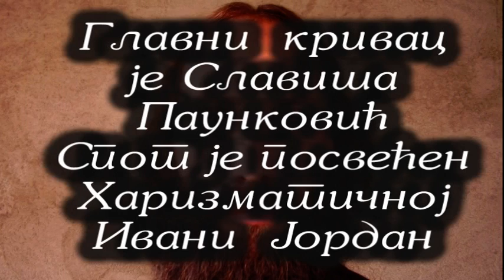Ivana Jordan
Ivani Jordan od Slavise. Video zapis odradio Slavisa Paunkovic.